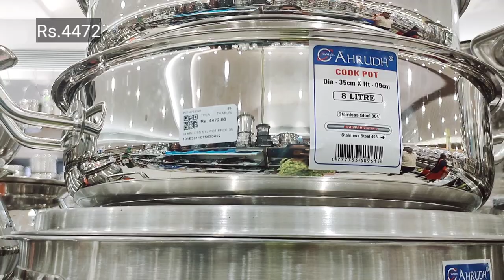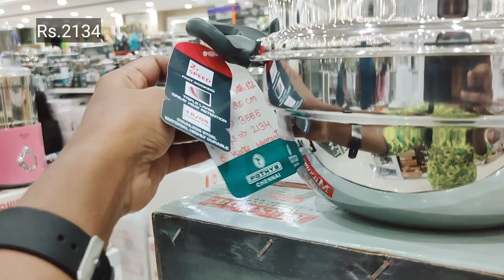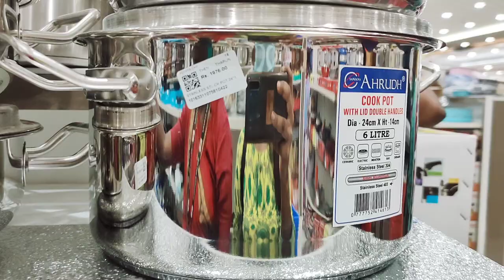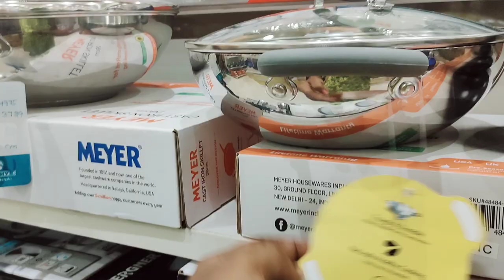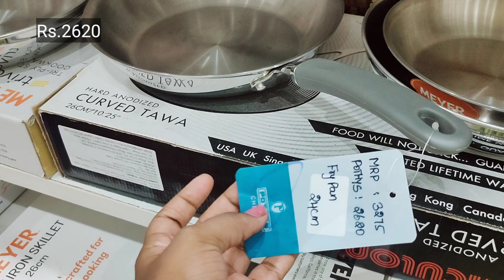kitchen stainless-steel vessels/heavy bottom pots/biriyani pot/storage containers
Shop Address:
Pothys Swarna Mahal,
46, Great Southern Trunk Rd,
Chambers Colony,
Chromepet,
Chennai - 600044.